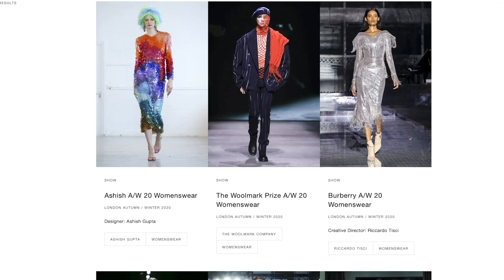Has London Fashion Week Lost Its Bite? - London Womenswear Round-Up A/W 20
Fashion editor Georgina Evans and content editor Calum Knight recap their impressions of the A/W 20 London Fashion Week womenswear collections, asking: has London fashion lost its bite? Covering Erdem and JW Anderson via Burberry and Molly Goddard, Evans and Knight discuss the increased sophistication and more grown-up silhouettes on show, in contrast to London's reputation for DIY experimentation. Yet with political instability, the climate crisis and coronavirus all affecting business optimism, what impact will this have on design?